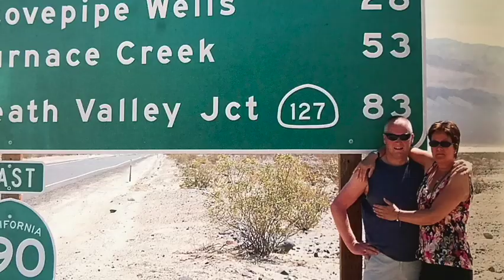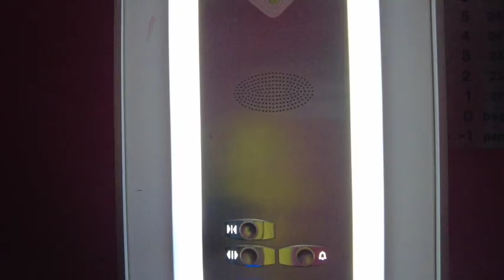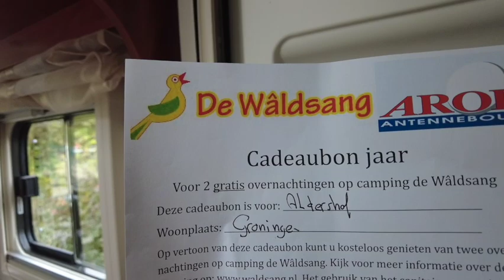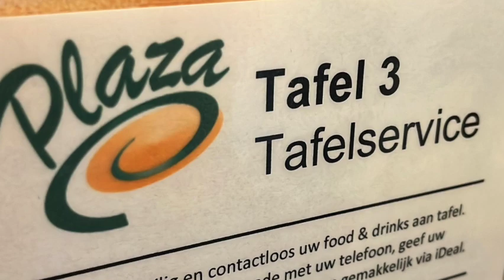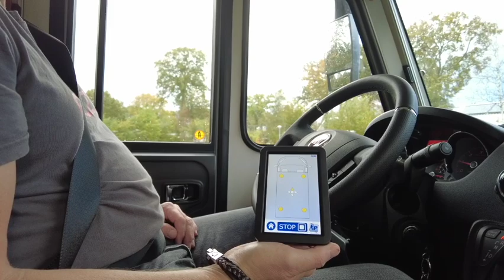vlog 13 we krijgen een schotel op de camper!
we zijn er achter gekomen dat we toch een schotel nodig hebben om ongestoord tv te kunnen kijken.